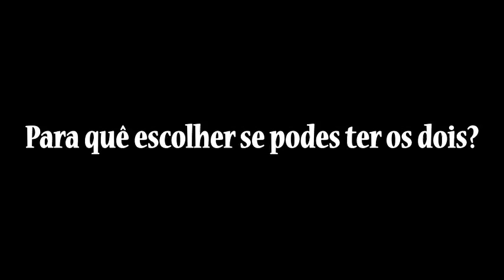Xmas Concurso Anúncio Axe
E tu? Largavas tudo por um Axe?